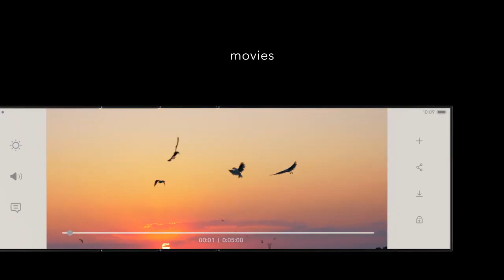Introduction Trailer of Oppo X Nendo Slide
Specifications
Official Announce 2 New Concept Oppo X Nendo 'Slide-phone' Triple-hinge Foldable Display and 'Music-link'